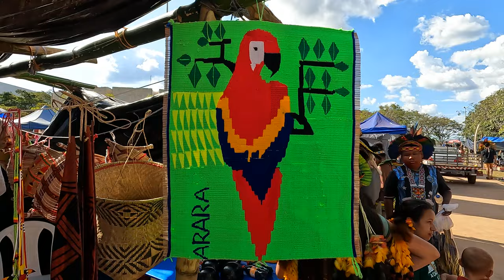🇧🇷 Índios do Brasil【4K】Acampamento Terra Livre 2022 🏹 Indígenas | Brasília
🔵A Articulação dos Povos Indígenas do Brasil – APIB foi criada pelo movimento indígena no Acampamento Terra Livre de 2005. O ATL - Acampamento Terra Livre é um evento de mobilização dos povos indígenas do Brasil em torno de seus direitos constitucionais que acontece, anualmente, desde o ano de 2004.

🟢A 18ª Edição do Acampamento Terra Livre (ATL), após dois anos de realização virtual, em razão da pandemia da Covid-19, na qual perdemos muitos dos nossos. No entanto, seguimos com as forças da ancestralidade, nos reerguendo para voltar às ações presenciais com o tema: “Retomando o Brasil: Demarcar Territórios e Aldear a Política”. Neste ano de  2022 a capital federal foi ocupada de 4 a 14 de abril. Essa manifestação juntou uma Legião de Índios e Índias, milhares de indígenas em Brasília.

🟡Legião de Índios ficaram acampados em Brasília para reivindicar seus direitos e protestar contra o governo de Jair Bolsonaro, que tenta avançar com a exploração econômica de seus territórios. A Luta dos Índios para tornar visível a situação dos direitos indígenas e reivindicar do Estado Brasileiro o atendimento das suas demandas e reivindicações.

🔴“Se preciso for”, avisam os diferentes povos do movimento indígena, “daremos a nossa vida para defender o que conquistamos e preservamos até hoje, após muitas perdas e muito sangue dos que nos antecederam nestas lutas”.

acampamento terra livre 2022
indios do brasil
terra livre
indias brasil
povos indígenas
tribos indígenas
aldeia de indios em aracruz
terra livre 2022
aldeia indígena
indigenas brasil
indios isolados no brasil
4k brasil
aldeia indígena na amazônia
atl 2022
brasilia 4k
indigenas no brasil
aldeias indígenas
povos indigenas no brasil
desfile indigena
filme índio

Lista de Povos Indígenas do Brasil em português

Aconãs
Acuntus
Aicanãs
Ajurus
Amanaiés
Amondauas
Anacés
Anambés
Apaniecras-canelas
Aparaís
Apiacás
Apinajés
Apolimas-araras
Apurinãs
Aquáuas
Aranãs
Arapaços
Araras-chauanauá
Araras-de-rondônia
Araras-do-aripuanã
Araras-do-pará
Arauetés
Aricapus
Aruás
Aticuns-umãs
Auetis
Avás-canoeiros
Bacairis
Banauás
Baniuas
Barás
Barasanas
Barés
Bororos
Caapores
Cadiuéus
Caetés
Caiabis
Caiapós
Caiapós-xicrins
Caimbés
Caingangues
Caixanas
Calabaças
Calabaças-jandaíras
Calancós
Calapalos
Camaiurás
Cambas
Cambebas
Cambiuás
Campas
Canamaris
Canindés
Canoês
Cantarurés
Capinauás
Carajás
Carapanãs
Carapotós
Caripunas
Caripunas-do-amapá
Cariris
Cariris-xocós
Caritianas
Caruazus
Catuquinas
Catuquinas-pano
Catxuianas
Caxagós
Caxararis
Caxinauás
Caxixós
Chamacocos
Chanenauas
Cintas-largas
Cocamas
Corubos
Craós
Crenaques
Cricatis
Cuazás
Cubeos
Cuicuros
Cujubins
Culinas-madirrás
Culinas-pano
Curipacos
Curuaias
Denis
Desanos
Dous
Eleotérios-do-catu
Euaruianas
Fulniôs
Galibis
Galibis-maruornos
Gaviões-mondés
Goitacases
Guajajaras
Guajás
Guaranis
Guatós
Hixkaryanas
Hupdah
Hupdás
Ianomâmis
Iaualapitis
Iauanauás
Icpengues
Iecuanas
Ingaricós
Iranxes
Jabutis
Jamamadis
Jaminauás
Jarauaras
Javaés
Jenipapos-canindés
Jiahuis
Jiripancós
Jucás
Jumas
Jurunas
Koiupankás
Kyikatejês-gaviões
Machineris
Macunas
Macurapes
Macuxis
Marubos
Matipus
Matises
Matsés
Maxacalis
Meinacos
Menquis
Miranhas
Miritis-tapuias
Mokuriñ
Mundurucus
Muras
Nadobes
Nambiquaras
Naruvotos
Nauas
Nauquás
Nuquinis
Ofaiés
Oiampis
Oro-uins
Paiacus
Paiteres
Palicures
Panarás
Pancaiucás
Pancararés
Pancararus
Pancarus
Paracanãs
Paracatejês-gaviões
Parecis
Parintintins
Patamonas
Pataxós
Pataxós-hã-hã-hães
Paumaris
Pipipãs
Pipipãs de Cambixuru
Pirarrãs
Piratapuias
Pitaguaris
Poianauas
Potiguaras
Pucobiés-gaviões
Puris
Quiriris
Rancocamecras-canelas
Rikbaktsas
Sacurabiates
Saterés-maués
Sirianos
Suiás
Suruís
Suruuarrás
Tabajaras
Tabajaras
Tapaiúnas
Tapaxanas
Tapebas
Tapirapés
Tapuias
Tapuracús
Tarianas
Taurepangues
Tembés
Tenharins
Terenas
Ticunas
Tingui-botós
Tiriós
Torás
Tremembés
Trucás
Trumais
Tsunhuns-djapás
Tucanos
Tuiúcas
Tumbalalás
Tuparis
Tupinambás
Tupiniquins
Turiuaras
Tuxás
Uaianas
Uaimiris-atroaris
Uaiuais
Uananos
Uapixanas
Uarequenas
Uaris
Uassus
Uassus-cocais
Uaurás
Uitotos
Umutinas
Xacriabás
Xambioás
Xavantes
Xerentes
Xetás
Xipaias
Xoclengues
Xocós
Xucurus
Xucurus-cariris
Yuhupdeh
Zoés
Zorós